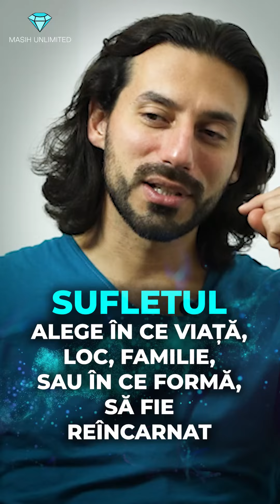În 2018 a venit un alt val extrem de important și puternic de trezire spirituale către pământ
• Comunitatea galactică a lansat acest val de trezire.

• Cine cine era pregătit să primească acest vibe de energie a primit o și a intrat în proces de curățare energetică și spirituală

• Este responsabilitate fiecare dintre noi este investim timp și bani în dezvoltarea noastră personală și spirituală ca să devenim cea mai bună variantă a noastră.

• Una dintre cele mai importante elemente în evoluție, sunt oamenii care te înconjoară.
Noi suntem media celor 5 persoane care ne înconjoară. Este extrem de important să te înconjori cu suflete și oameni treziți care investesc timp și bani în dezvoltarea lor personală, profesională și spirituală.

• Sufletul alege în ce viață, familie, loc de naștere, sau în ce formă de existență (piatră, plantă, insect, animal, aer, apă,...) să fie reîncarnat. El face toate aceste alegeri conștient pentru a experimenta și evoluție